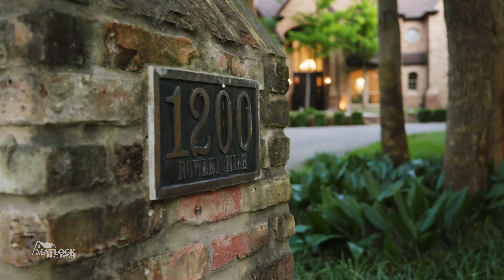1200 Rowley Mile, Fairview, Texas - Shot in Stunning 4K!!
For more information on this home and many others like it including homes for sale in Lovejoy ISD but NOT on MLS, visit us